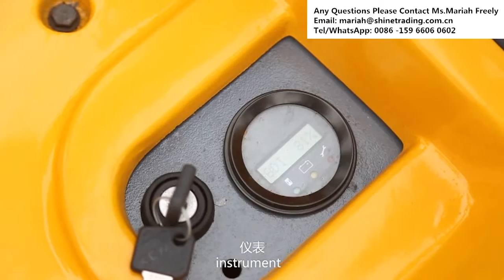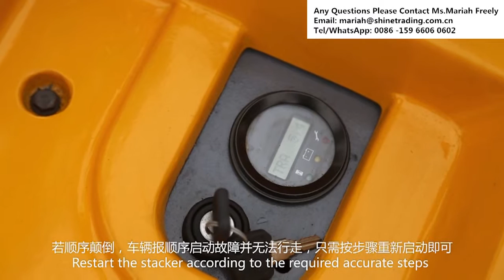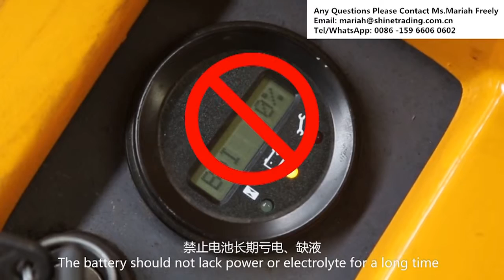ELECTRIC STACKER OPERATION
Electric Stacker Operation Video
We are professional forklift manufacture,have been in forklift industry for 9 years.Welcome to Inquire this Forklift for Ms.Mariah